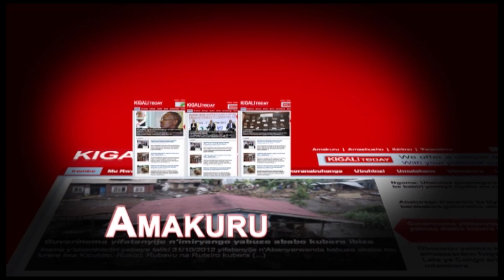EAST AFRICA'S COMEDIANS PERFORMING IN RWANDA (ENGLISH VERSION)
Ugandan celebrated comedian Anne Kansiime together with other members of Kings of Comedy, thrilled Rwandans in a series of their rib-cracking jokes.